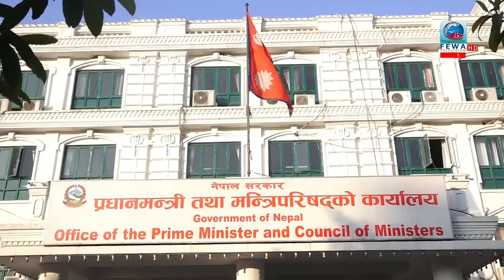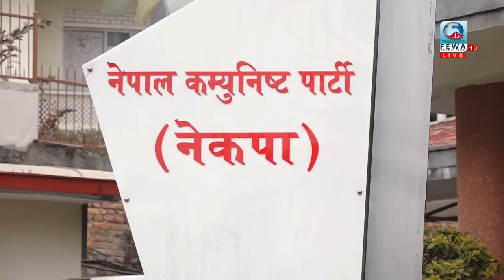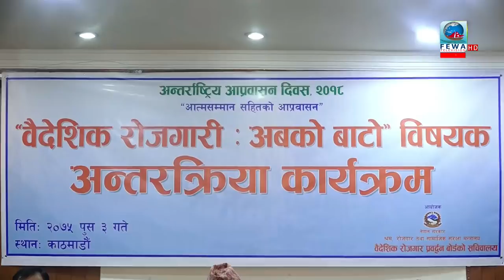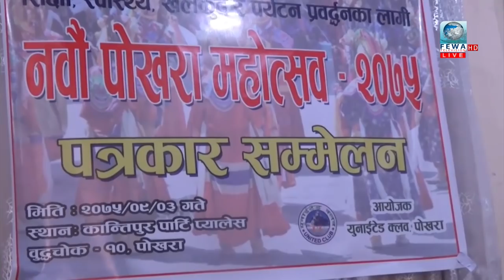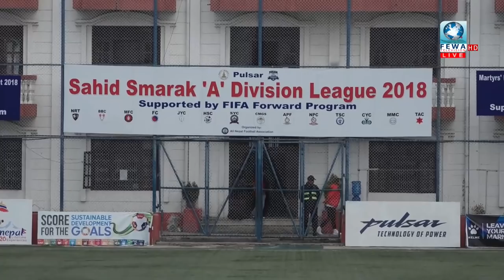हेर्नुहोस !!फेवा समाचार ,fewa news